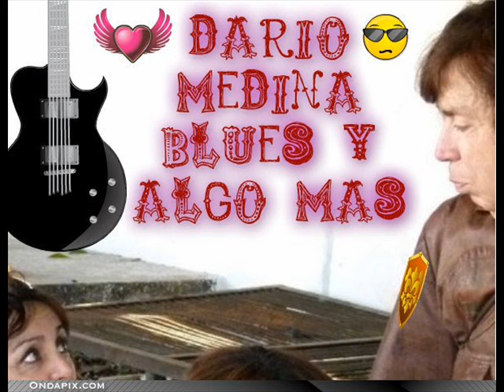DARIO MEDINA GENIUS "LA BANDA ESTA SONANDO".wmv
"La banda està sonando" de y por Dario Medina [HQ]
Este tema lo compuse en el año 72 està dedicado a la gente que està preocupada por la crisis y que no ve una salida, la letra del tema invita a disfrutar la vida con amigos y buen rock...